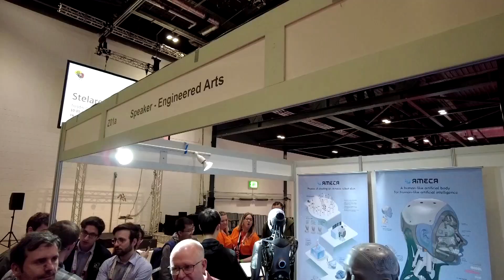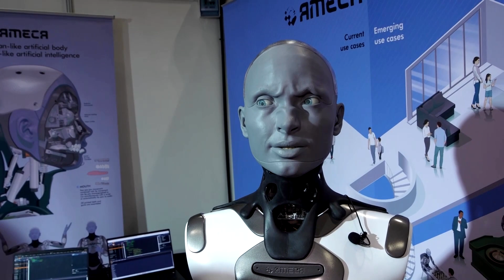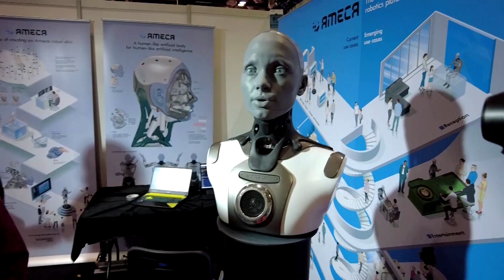Humanoid robot 'imagines' nightmare AI scenario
A UK-based company has developed a humanoid robot that can have conversations almost as natural as human beings, make facial expressions and even ponder the possible dangers of artificial intelligence.